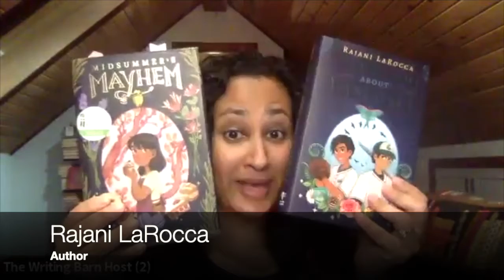Rajani LaRocca--Funny Women of KidLit